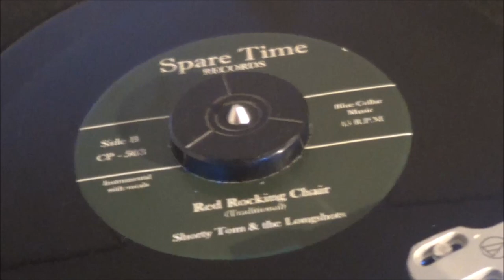Shorty Tom & the Longshots - Red Rocking Chair (SPARE TIME RECORDS)